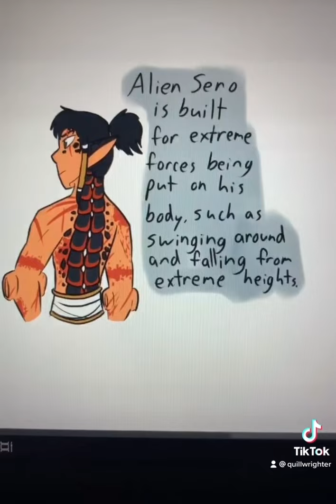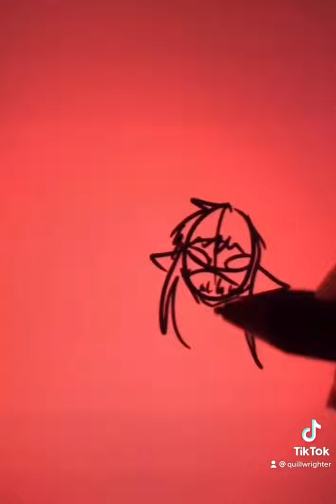Alien Sero AU Compilation pt 1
So this is one of my all time favorite au’s I’ve come up with for Sero.
None of the audio’s are mine